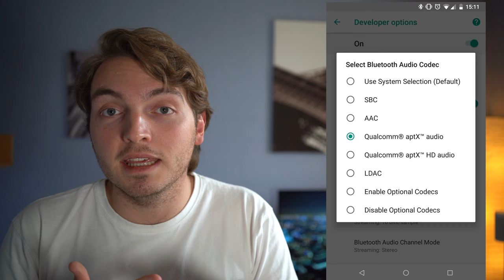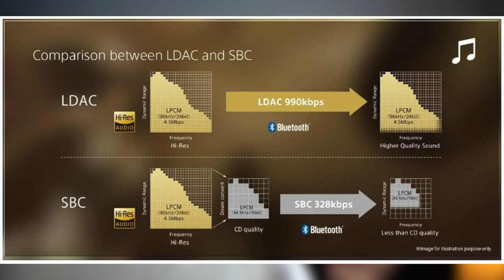COMMENT CHOISIR SON CASQUE AUDIO ? 🎧 + MA SELECTION DE CASQUES 2021❤️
MA SELECTION DE CASQUES  🎧❤️ :
- B&W PX7
- B&W PX
- B&W PX5
- Sony MDR1A-M2
- Koss Porta Pro
- Beyerdynamic DT 990 Pro
⚠️ J'ai d'autres casques que je recommande, n'hésite pas à me le demander en commentaire 😉

► MON SETUP ACTUEL  ⬇️
Appareil photo : Sony A7 III
Optique Photo : Sony FE 24-240 mm f/3.5-6.3 OSS
Smartphone : iPhone 12 Mini
Baladeur Audiophile : Astell and Kern Kann Alpha
Volant/pédalier gaming : Thrustmaster TX Racing Wheel Leather Edition

00:00​ : Introduction
00:52 : Casques circum et supra auriculaire
02:49​ : Casque filaire et sans fil
07:54 : Casque ouvert ou fermé
11:51​ : Ma sélection de casques
19:24​ : Conclusion